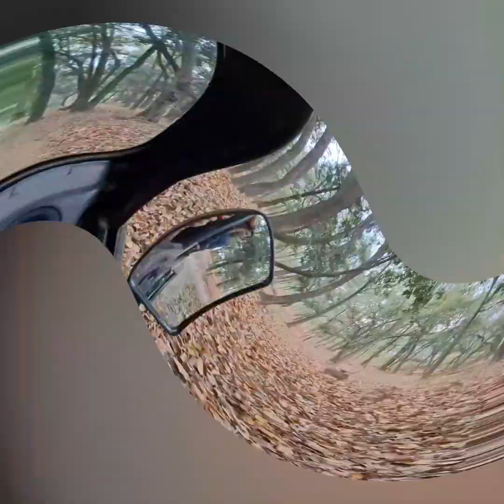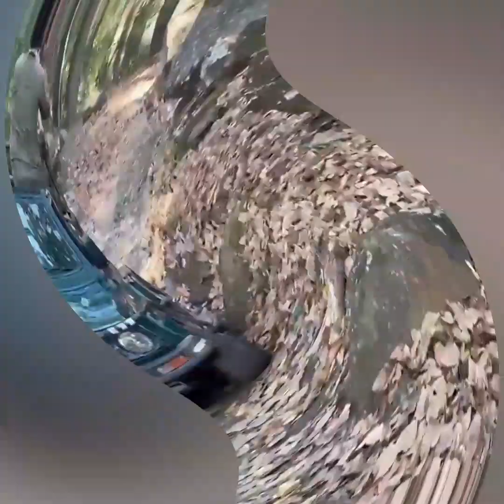Second Safari in Garjia Zone with YouTube blogger Saurabh Joshi. 7017598852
Second Safari in Garjia Zone with YouTube blogger Saurabh Joshi !